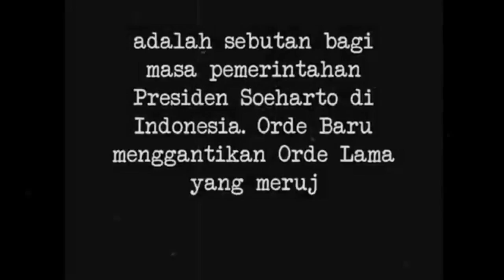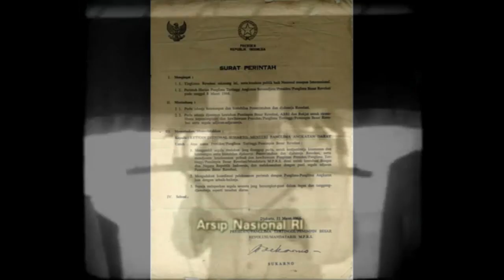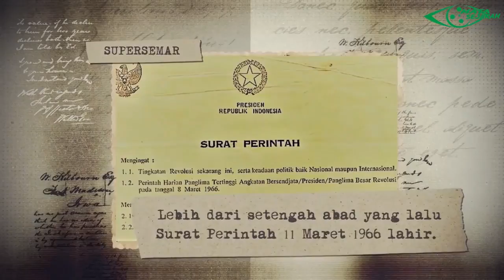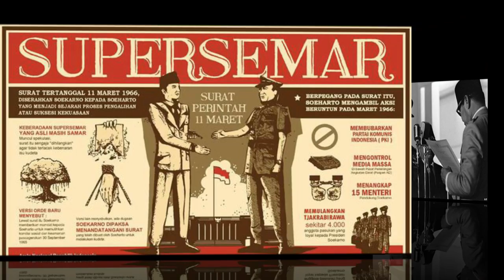DUALISME KEPEMIMPINAN SOEKARNO DAN SOEHARTO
Latar belakang dualisme kepemimpinan nasional

Di awal 1966, kondisi politik bergejolak. Soekarno diprotes keras karena G30S dan perekonomian yang memburuk.

Puncaknya, pada 11 Maret 1966. Demonstrasi mahasiswa secara besar-besaran terjadi di depan Istana Negara. Demonstrasi ini didukung tentara.

Menteri/Panglima Angkatan Darat Letnan Jenderal Soeharto pun meminta agar Soekarno memberikan surat perintah untuk mengatasi konflik apabila diberi kepercayaan.

Maka, pada 11 Maret 1996 sore di Istana Bogor, Soekarno menandatangani surat perintah untuk mengatasi keadaan.

Surat itu dikenal sebagai Supersemar. Isinya, Soekarno memerintahkan Soeharto untuk:

Mengambil segala tindakan yang dianggap perlu untuk terjaminnya keamanan dan ketenangan serta kestabilan jalannya pemerintahan dan jalannya Revolusi, serta menjamin keselamatan pribadi dan kewibawaan Pimpinan Presiden/Panglima Tertinggi/Pemimpin Besar Revolusi/Mandataris MPRS, demi untuk keutuhan Bangsa dan Negara Republik Indonesia, dan melaksanakan dengan pasti segala ajaran Pemimpin Besar Revolusi.

Mengadakan koordinasi pelaksanaan perintah dengan Panglima-Panglima Angkatan Lain dengan sebaik-baiknya.

Supaya melaporkan segala sesuatu yang bersangkut paut dalam tugas dan tanggung jawabnya seperti tersebut di atas.

Soeharto memimpin pemerintahan

Supersemar bertujan mengatasi situasi saat itu. Pada praktiknya, Setelah mengantongi Supersemar, Soeharto mengambil sejumlah keputusan lewat SK Presiden No 1/3/1966 tertanggal 12 Maret 1966 atas nama Presiden/Panglima Tertinggi ABRI/Mandataris MPRS/PBR. Keputusan tersebut yakni:

Pembubaran PKI beserta ormasnya dan menyatakannya sebagai partai terlarang

Penangkapan 15 menteri yang terlibat atau pun mendukung G30S

Pemurnian MPRS dan lembaga negara lainnya dari unsur PKI dan menempatkan peranan lembaga itu sesuai UUD 1945.

Soekarno yang diasingkan tak bisa berbuat banyak. Sementara Soeharto mendapat kekuasaan yang semakin besar.

Dikutip dari Hari-hari Yang Panjang: Transisi Orde Lama Ke Orde Baru, Sebuah Memoar (2008), dualisme kepemimpinan memunculkan polarisasi.

Ada yang setuju dengan Soeharto untuk membubarkan. Namun ada juga yang masih setia kepada Soekarno.

Soekarno terdesak

Memasuki pertengahan 1966, masalah dualisme kepemimpinan nasional makin terasa.

Soekarno tidak lagi bisa mencabut Supersemar ketika MPRS memutuskannya sebagai TAP MPRS Nomor IX/1966 pada 21 Juni 1966.

Saat itu, MPRS mencabut Soekarno sebagai presiden seumur hidup sekaligus memberi kewenangan Soeharto sebagai pengemban Supersemar untuk membentuk kabinet pada 5 Juli 1966.

Pada 22 Juni 1966, Soekarno menyampaikan pidato pertanggungjawaban di Sidang MPRS.

Soekarno dianggap mengecewakan. Dalam pidato itu, Soekarno bersikeras tidak mau membubarkan PKI. Pidato yang dikenal sebagai Nawaksara ini ditolak oleh MPRS.

Kemudian pada 10 Januari 1967, Soekarno mengirim surat kepada Ketua MPRS Jenderal AH Nasution.

Surat yang bernama "Pelengkap Nawaksara" itu berisi kurang lebih sama dengan Nawaksara.

Soekarno kembali menyampaikan beberapa alasan terjadinya peristiwa G30S atau yang disebutnya dengan Gestok (Gerakan 1 Oktober).

Sebulan kemudian, pada 7 Februari 1967, Soekarno kembali mengirim surat, kali ini untuk Soeharto.

Dalam surat itu, Soekarno menyatakan akan menyerahkan pemerintahan kepada Soeharto.

Penyerahan kekuasaan itu terjadi pada 22 Februari 1967. Soekarno menyampaikan kepada menteri-menteri di Istana Merdeka.

Malam harinya, Menteri Penerangan BM Diah membacakan pengumuman Soekarno.

Tak lama kemudian, MPRS mencabut kekuasaan Presiden Soekarno dan menetapkan Soeharto sebagai pejabat presiden.

Ketetapan itu tertuang dalam TAP MPRS Nomor XXXIII/1967.